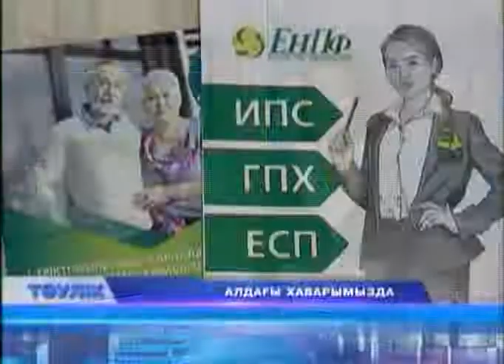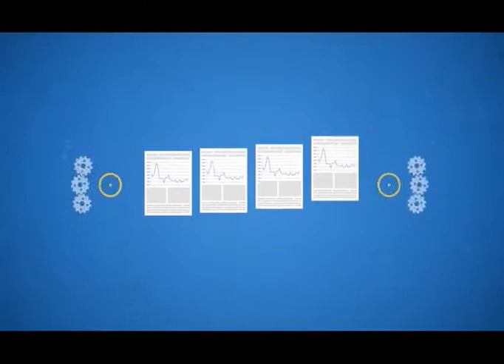Тәулік (Рика ТВ) 14 қаңтар 2021 жыл